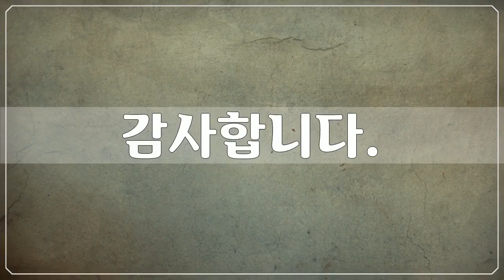경주 역사유적, 산성지구, 경주 역사유적 사진들 by 공유마당